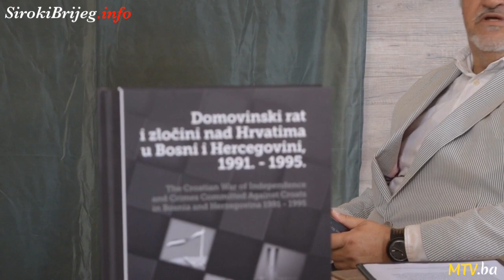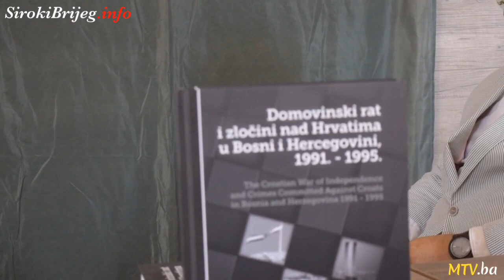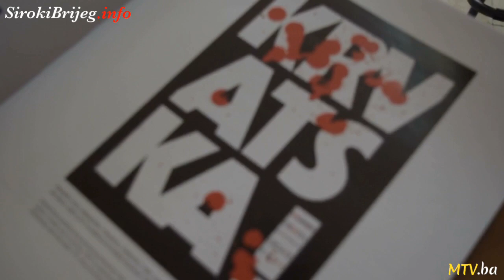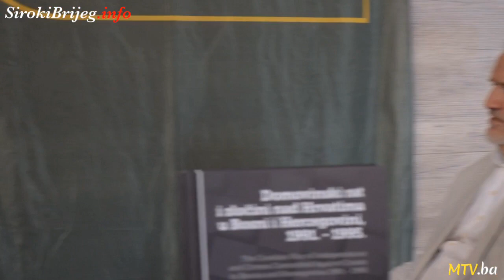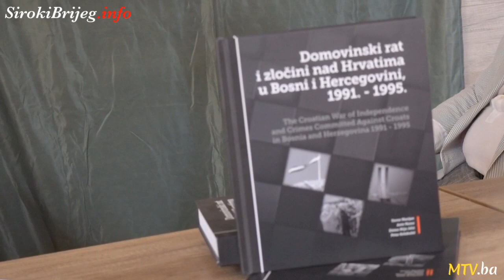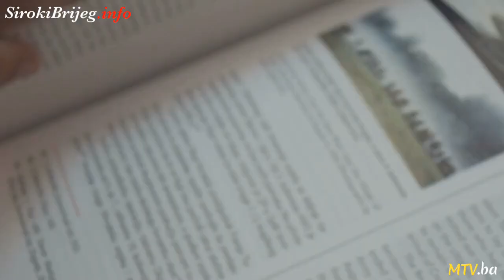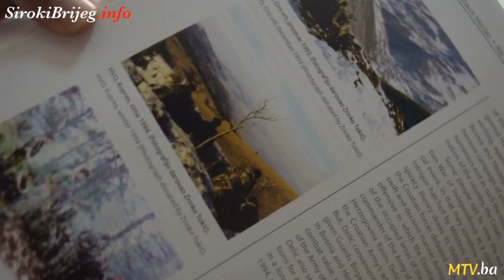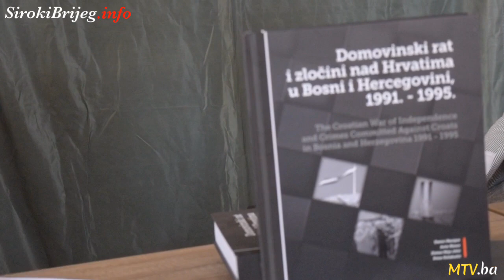INTERVJU: Umirovljeni brigadir HVO-a Petar Kolakušić